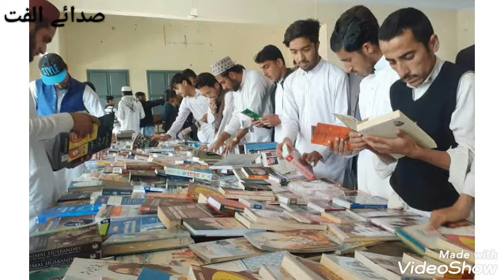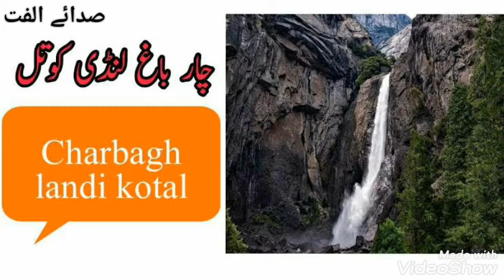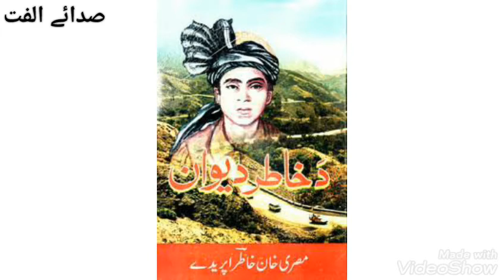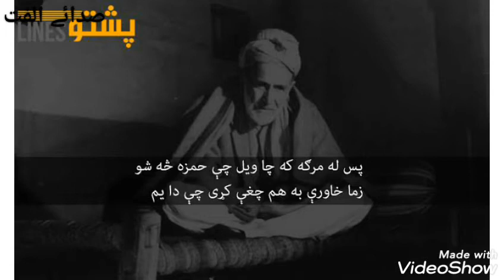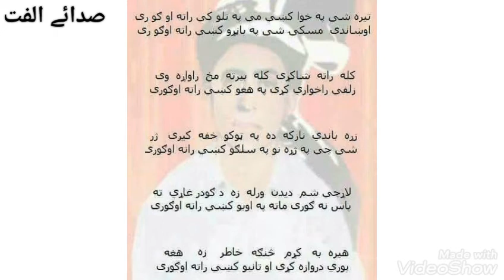Pashto Ghazal | Abasin Yousafzai | Landi Kotal | Khyber | Malakand | Pashto Shayari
Abasin Yousafzai is a new pashto poet.

District khyber remains always favorite and it considered as a base and  mothern region of pashto literature and pashto poetry.

While Malakand is a less favorite region regarding Pashto Poetry and Pashto Literature.

This video is a reaction of the poets of district Khyber for the rubbish comments of Abasin Yousafzai which he has used for District Khyber and His Poets.